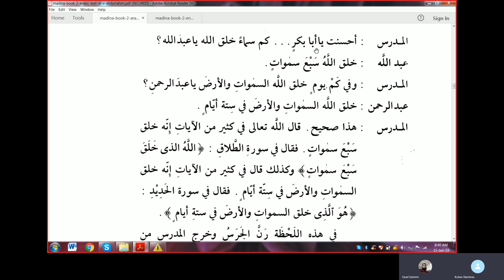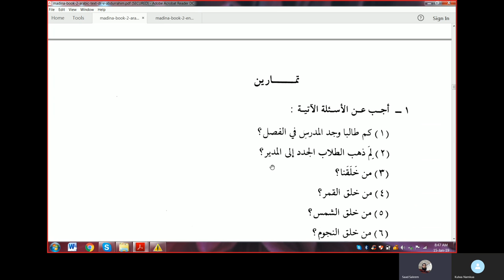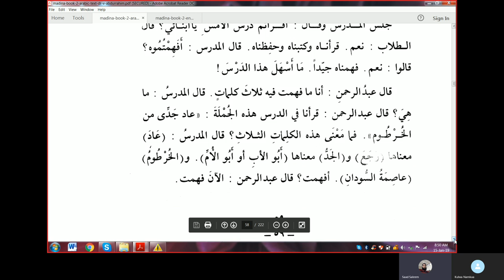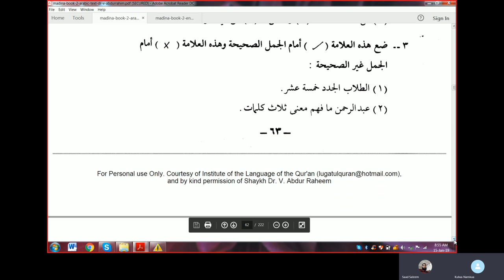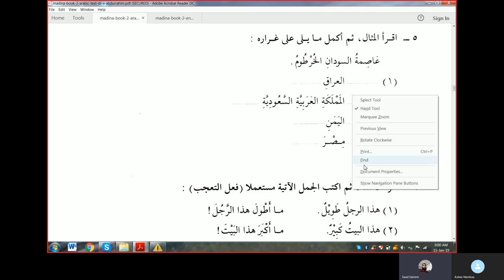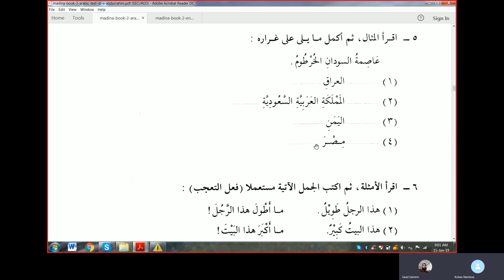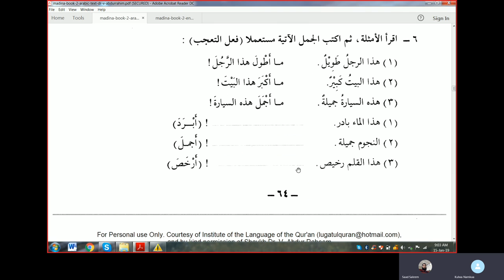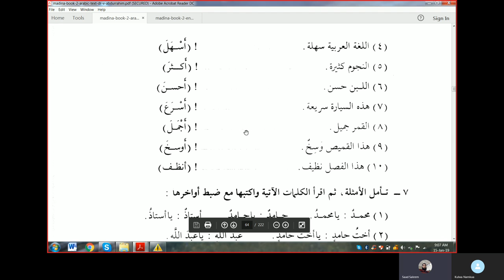Class 59 of online Arabic course for Kulwa from duroos ul lughat Al Arabiyyah book 2 Lesson 9